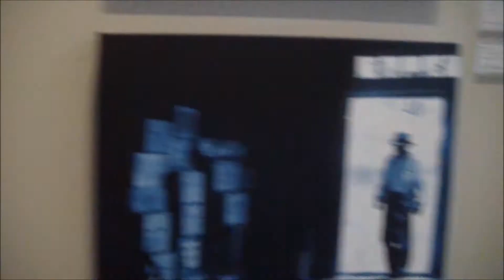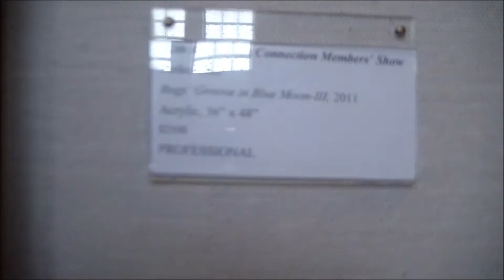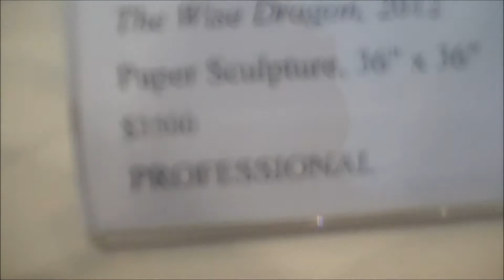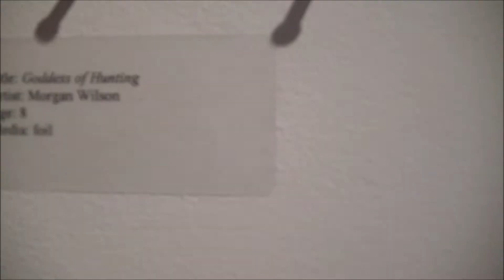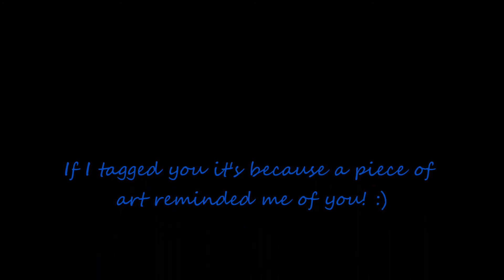Irving arts Gallery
My lil vacation with my good friend Michelle! A good memory!:)